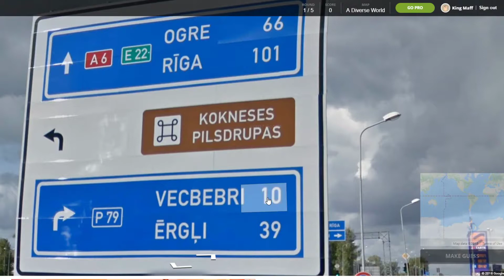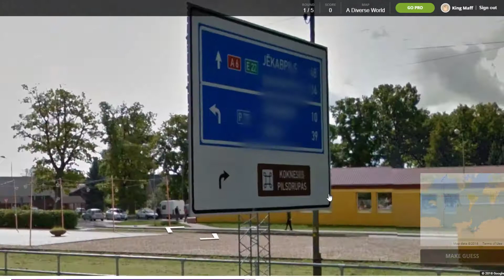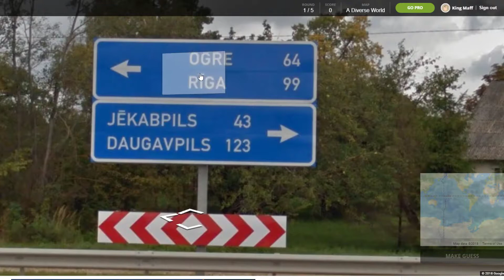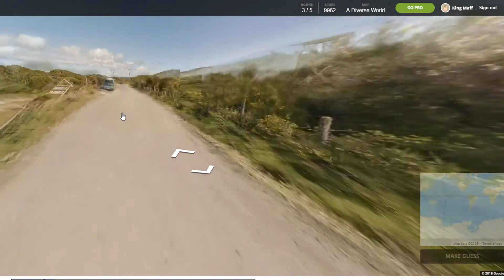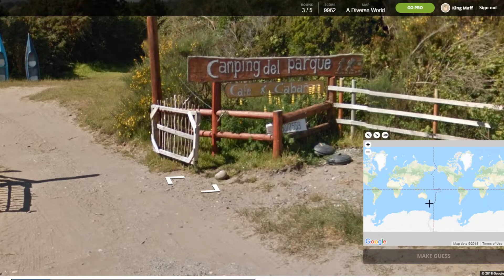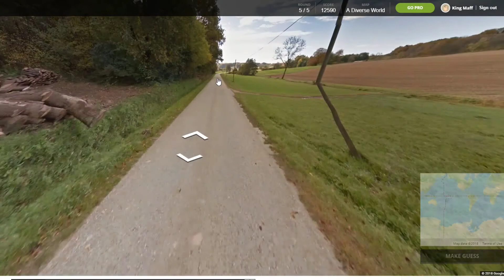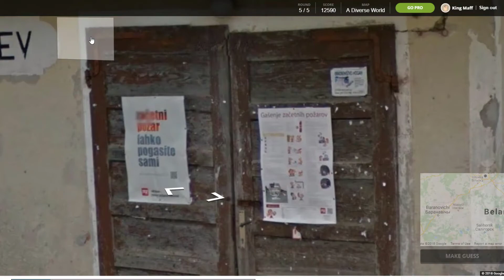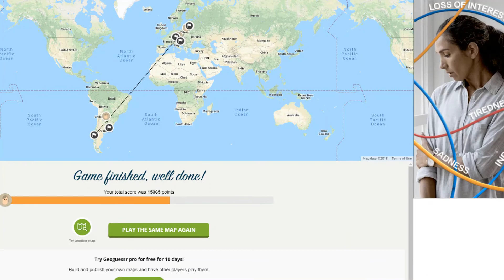Geoguessr - I DIDNT READ IT CORRECTLY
I totally threw the game
SHAME
SHAME
SHAME